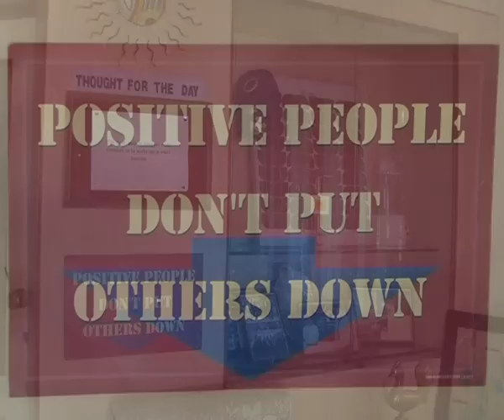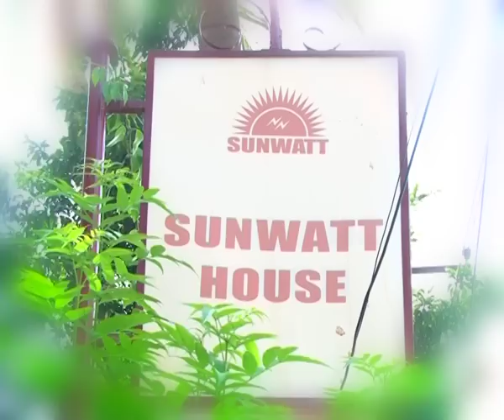Anil Nair Swapnangalude Yathra Part 2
Mr.Rafeek Interview with Mr.Anil Nair,
CEO/Managing Director,
Sun Watt Group, Hyderabad